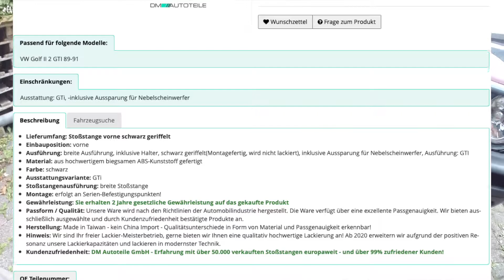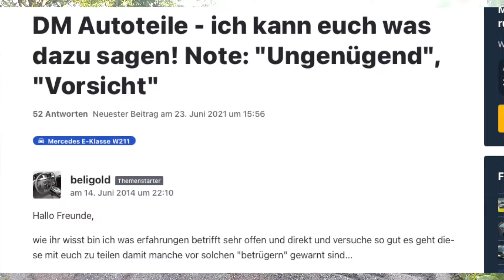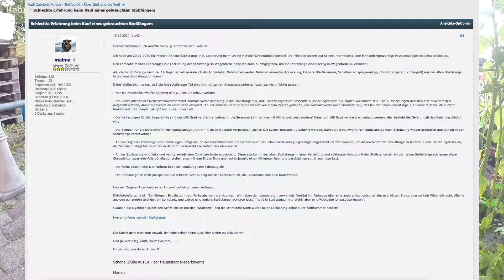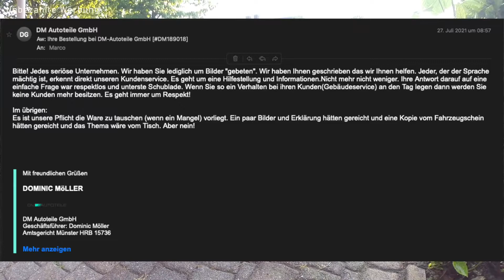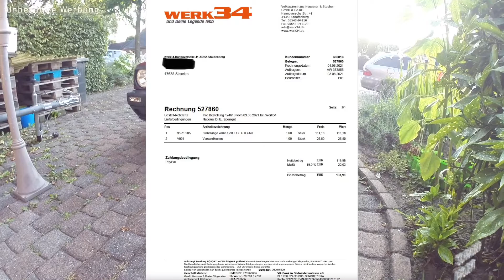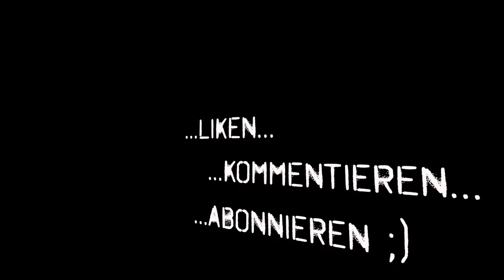Golf 2 Stoßstange vorne...Abzocke! dmautoteile vs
Ich habe mir bei DM Autoteile einen Stoßfänger gekauft und Schrott bekommen.

Ich habe dann ein zweites Teil bei Werk34 gekauft, seht selbst ob man für ein paar Euro mehr auch eine bessere Qualität bekommt.

Spoileralarm!

Ich kann Werk34 auf jeden Fall empfehlen!